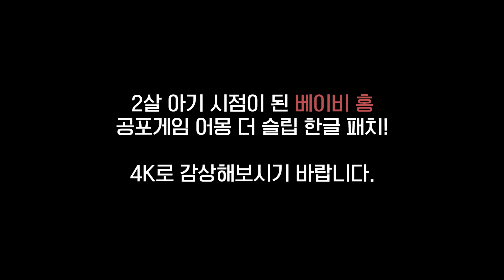두 살 짜리 아기가 된 베이비 홍, 공포게임 어몽 더 슬립 4K UHD 1화 (Among the Sleep)[PC] - 홍방장